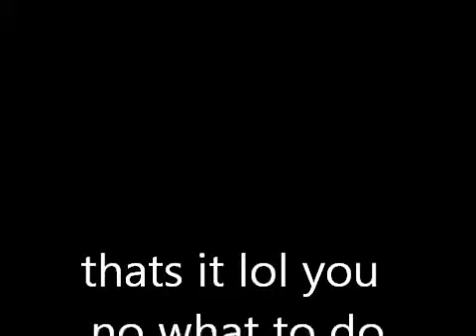gypsy omg!!! must see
was bored lol